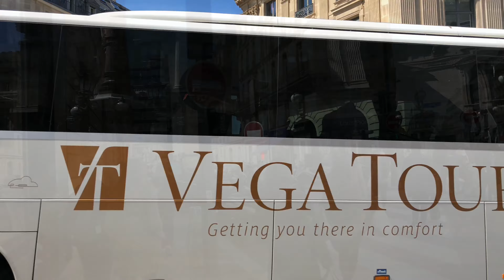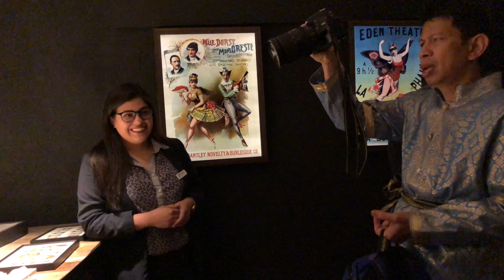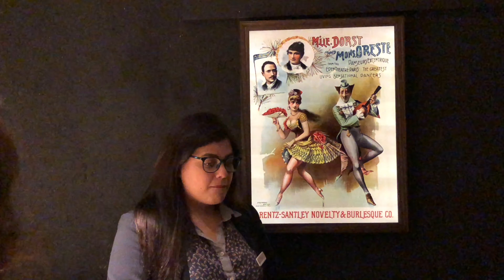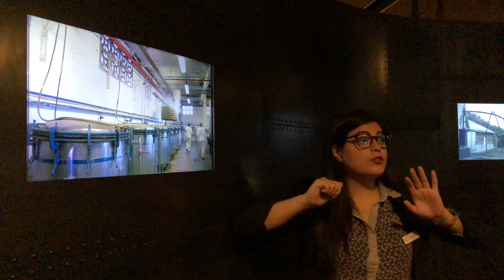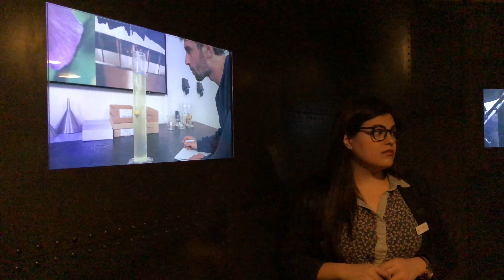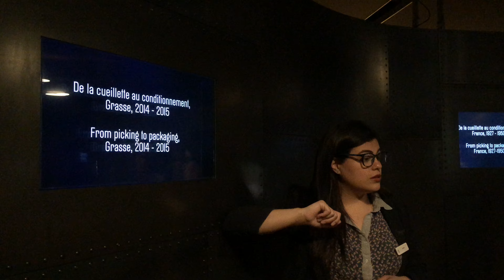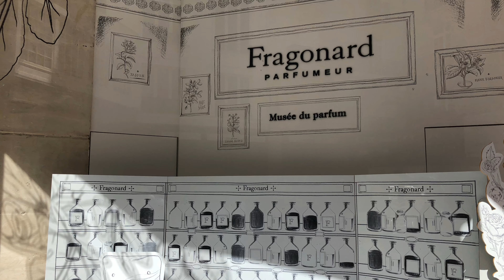Musee Parfum 020561